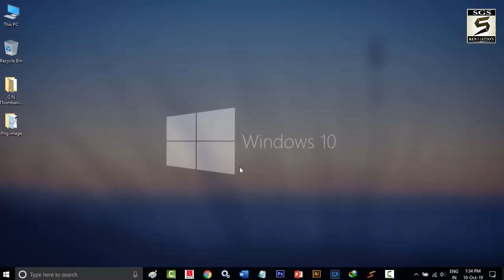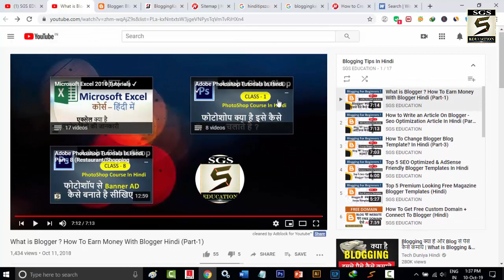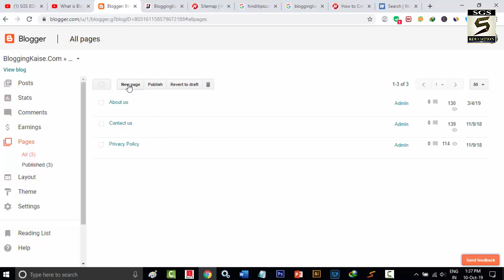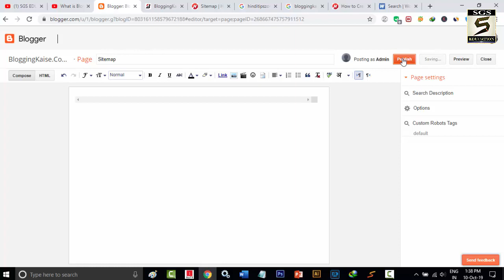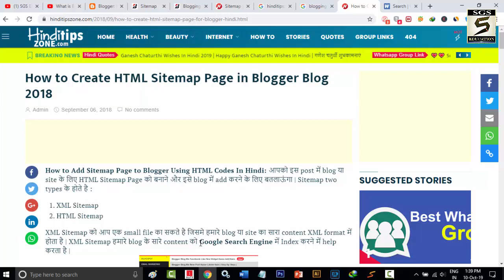How to Create HTML Sitemap Page on Blogger [Hindi]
Simple Way to Create Sitemap Page For Blogger,How to Generate HTML Sitemap Page on Blogger - नमस्ते दोस्तों आपका SGS EDUCATION चैनल में बहुत बहुत स्वागत है, आज के इस विडियो में हम Sitemap Page for Blogger के बारे में जानेंगे | How to Create Sitemap Page in Blogger अगर आप अपने Blog के लिए आसानी के साथ Create sitemap page for blogger बनाना चाहते है तो इस विडियो को पूरा पढ़े |

Microsoft Office Full Course Video Tutorials In Hindi